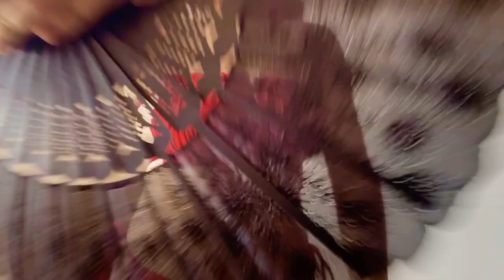SHEIN CURVE HAUL 2020, ICON SWIM & PRETTY GIRL | CANCUN VACATION LOOKBOOK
(UNSPONSORED) WELCOME BACK! I am counting down to my first vacation this year to CANCUN! I present to you vibrant & vivacious swimwear that I will be taking on my trip!

Wrap Around PonyTail:

SHEIN CURVE
Plus Cut Out One Piece

ICONSWIM
Mystic Aztec 3 Piece Set

PRETTY GIRL

Hollow out Two piece Crochet set
Unfortunately unavailable but here is a Poshmark link from another seller: